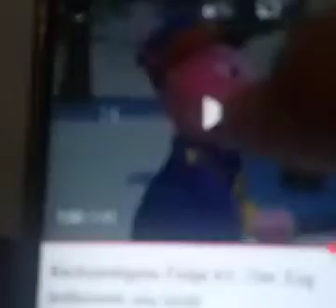dvd menu Backyardigans tk